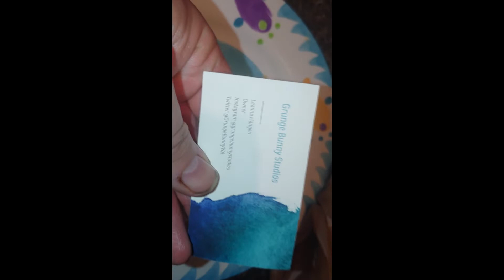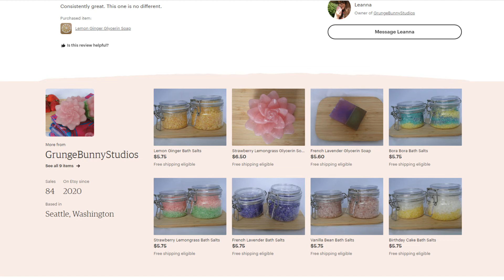JTL Tries It- Grunge Bunny Studo (PandaLee) Soap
Woot woot! It came in! Already could smell how good it was even with the plastic on!